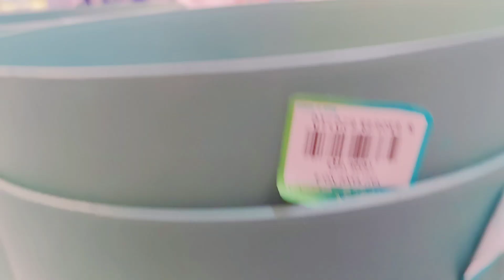METRO Saksı - Dev İndirim - Tespih Çiçeği Çoğaltımı - Tüm saksıları Değiştirdim - Sonbahar Bakımı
Metro Market Saksıları
Balkon Çiçekleri
Çiçek Türleri
Ev ve Bahçe
Sukulent Sevgisi